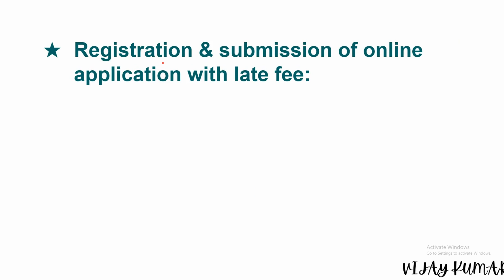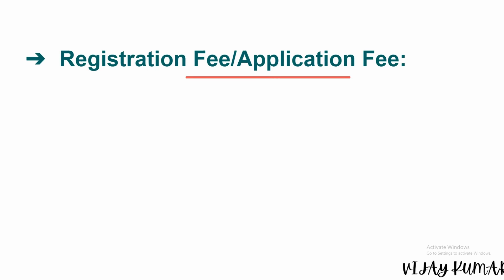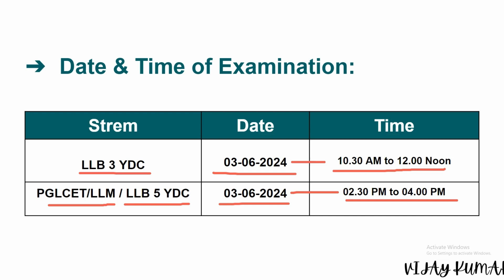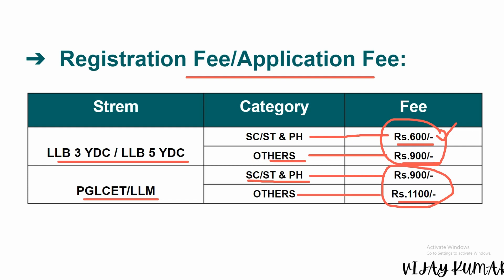TS LAWCET&PGLCET 2024 | REGISTRATION FEE | EXAM DATE & TIMINGS | ONLINE REGISTRATION DATES